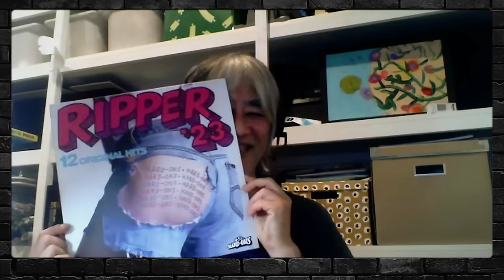SERIOUSLY FUNNY - Ray Ahn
EPISODE # 3 - Today I speak with Ray Ahn, bass player of the legendary Australian Pop Punk band Hard Ons. With a career of over 42 years, countless Australian and international tours and a slew of album releases they have cemented a spot for themselves in Punk Music History. I’ve known Ray and the Hard Ons for almost all of their career. Today we chat about the history of the Hard Ons, Punk and Metal Music. Nothing controversial just 2 buddies talking about old times and their love of music. Ray is also a family man, I think that’s the reason he’s in a cupboard. Enjoy!

Like Steve's Instagram here: @stevehughesofficial
and his Facebook page: @stevehughescomedian

Visit his website to see the dates of his upcoming tour.

All material copyright Steve Hughes 2024